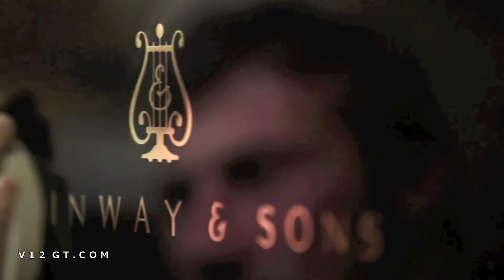BMW Série 7 Steinway & Sons